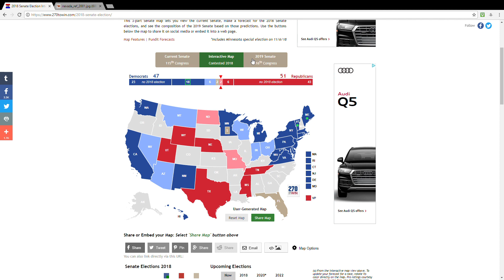2018 Senate Election Prediction: Nevada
Not really that shocking of a prediction, but hey Not every prediction is going to be that. Sometimes its best to go with conventional wisdom.